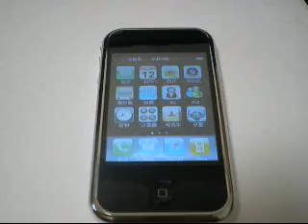中国製iPhoneもどきの動きを動画でチェック！(6)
ciphoneのCover Flowもどき

このビデオの関連記事が日経BP社の日経トレンディネットでご覧になれます。